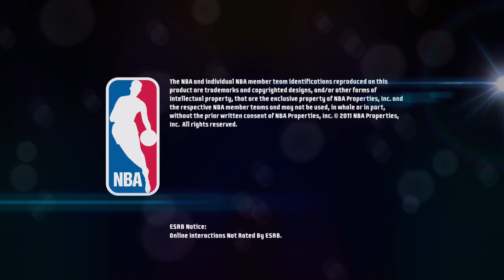NBAJAM ON FIRE EDITION ROAD TRIP 2V2 MATCH ATL ROSWELL & WILKINS VS CHA JAMBOTS